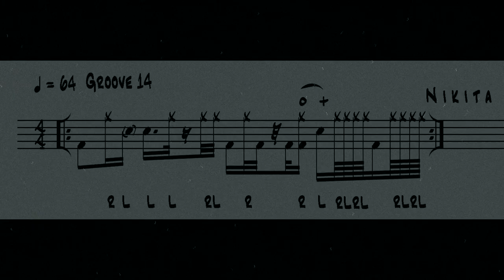Groove 14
Dubstep feel.